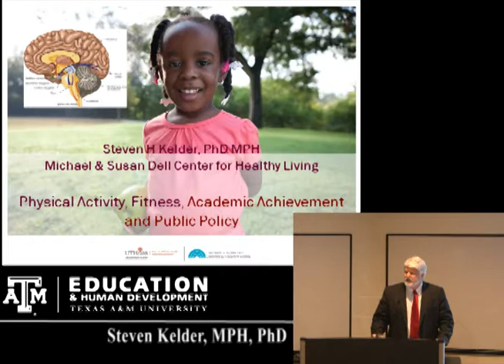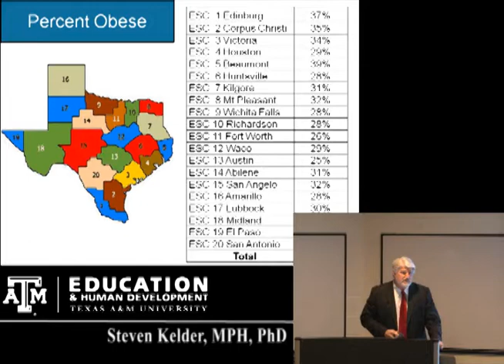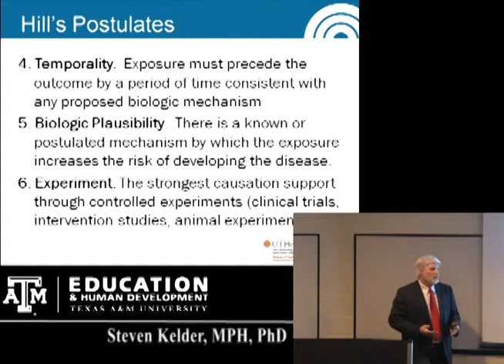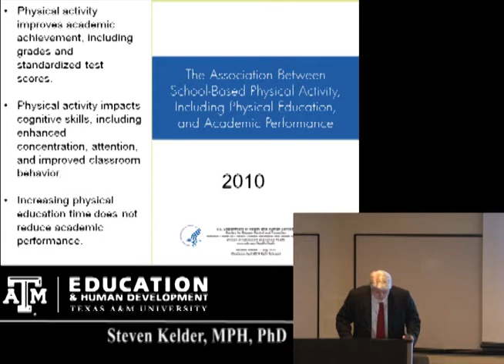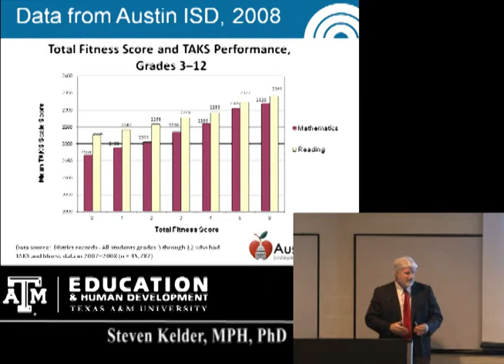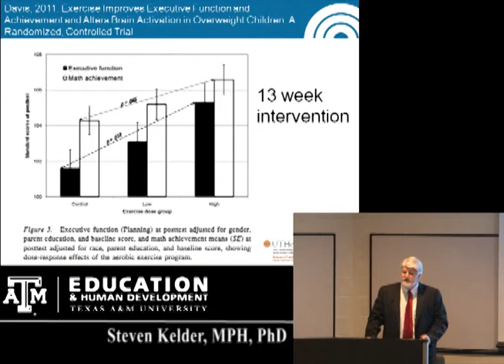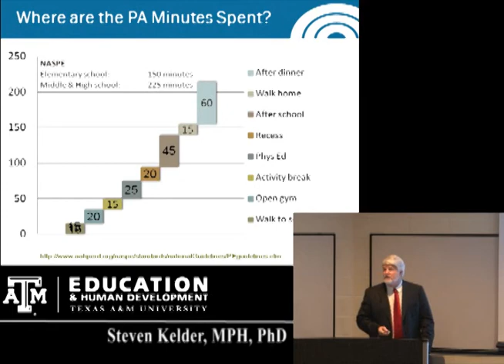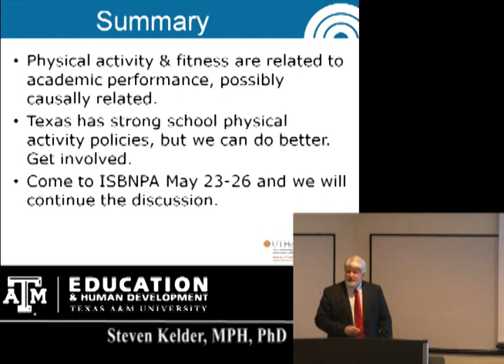Relationship of Physical Activity to Academic Achievement - Steven Kelder, PhD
2012 Distinguished Lecture Series